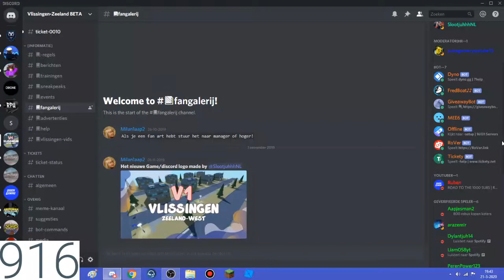Promotie Video - Vlissingen-Zeeland BETA! - Discord!